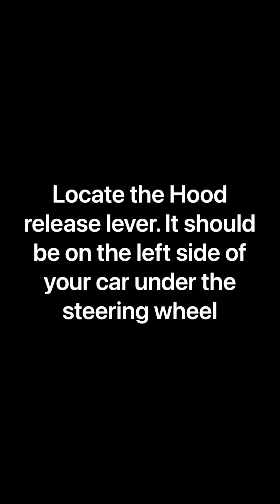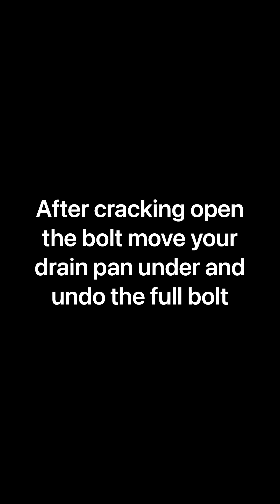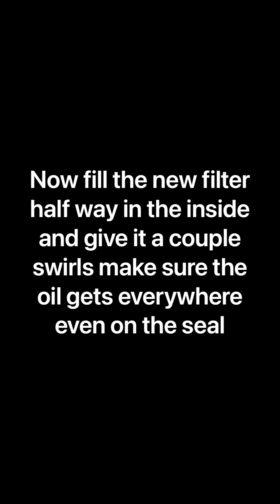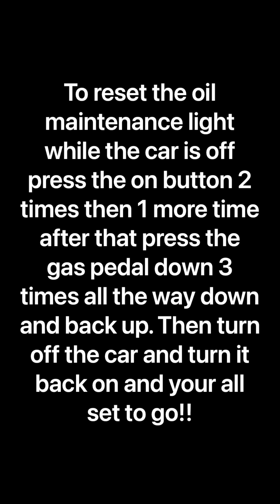2015-2023 Jeep Renegade 2.4L (4Cylinder) Oil Change and Filter Replacement